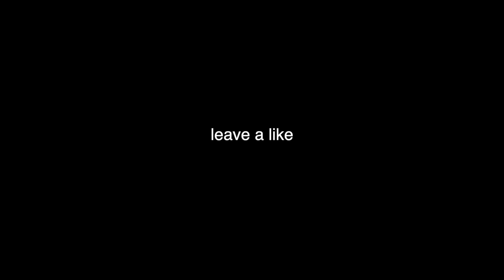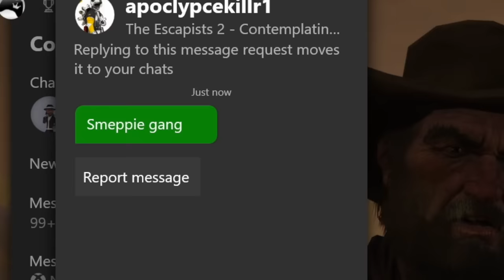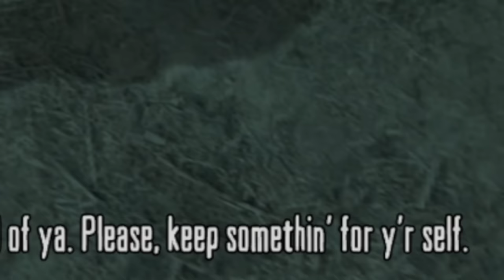Red Dead Redemption is funny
ya so red dead redemption is pretty funny

time to play the red dead redemption 2 sequel: lumbago boogaloo

leave like pls :)

►use creator code EMBEAR in the epic games store